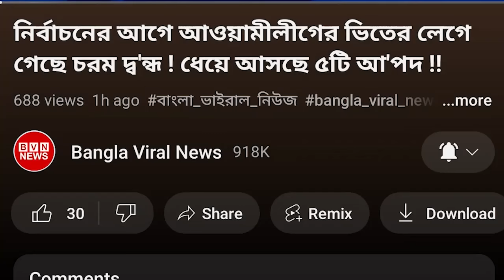কঠিন সিদ্ধান্ত ! এবার যেসব ভয়ং*কর কারণে নিষিদ্ধ করা হলো ছাত্রলীগকে !!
বাংলাদেশ সহ বিশ্বের সকল প্রকার সংবাদ দেখতে আমাদের সাথেই থাকুন। bangladesh news ll ajker bangla news ll today news ll update news ll bd news ll বাংলা সংবাদ ll আজকের খবর